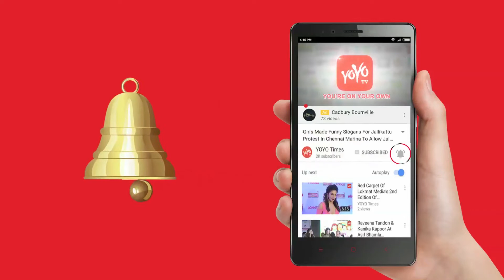Samantha Married,Shruthi Hassan Busy With BoyFriend-But What About Devasena? | YOYO Times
Samantha who was on the radar for a long time is now out of the news as she got married to Nagachaitanya Akkineni. Now, she is back to her routine work and is busy in completing her works. Shruti Haasan who is on the radar also confessed to the public about her relationship and she even introduced her boyfriend to the Whole World. Anushka Shetty is the next to follow Anushka is gearing up for her marriage. However, it is going to be an arranged marriage for Anushka. Anu's parents are busy in hunting a suitable groom for their daughter. Anushka will mostly get married by March or April'18. She never signed any new projects after 'Bhaagamathie' so far. It should be noted that Anushka was recently approached by Director Siva to do the female lead role in 'Viswasam'. She might act in that movie before her wedding.

Samantha Shruthihassan # NagachaitanyaAkkineni # AnushkaShetty.